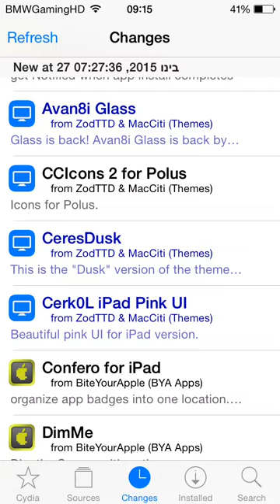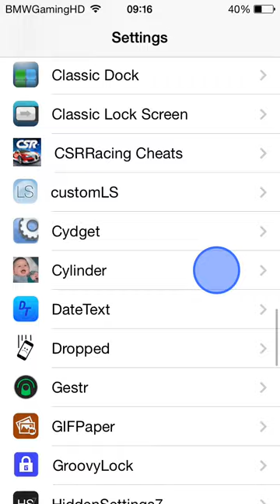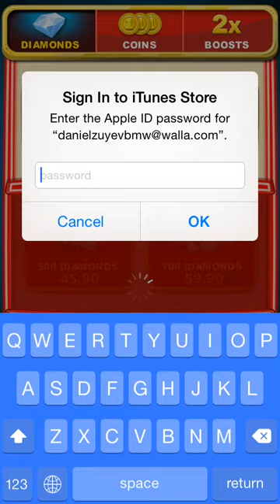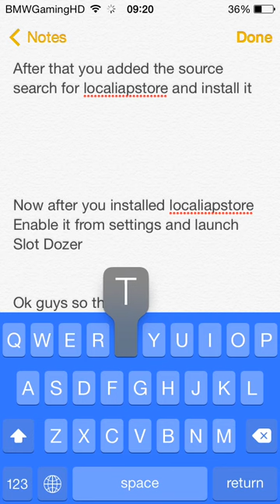Slot Dozer Cydia Hack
In this video I'm showing to you how to get unlimited diamonds and coins in Slot Dozer.